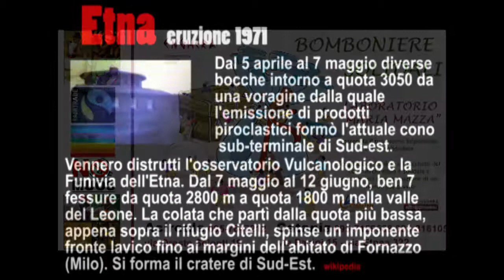Etna. Eruzione 1971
Video girato da Natale Alì e sconosciuto.
Ottimizzazione di Michele Alì 01/07/2013
La musica è "Intro" dei Baffos, realizzata nel 2003.
I Baffos sono: Sabrina Sciacca (voce), Giuseppe Lombardo (chitarra), Walter Caraci (basso), Fabio Bella (batteria).
Dal 5 aprile al 7 maggio diverse bocche intorno a quota 3050 da una voragine dalla quale l'emissione di prodotti piroclastici formò l'attuale cono sub-terminale di Sud-est. Vennero distrutti l'osservatorio Vulcanologico e la Funivia dell'Etna. Dal 7 maggio al 12 giugno, ben 7 fessure da quota 2800 m a quota 1800 m nella valle del Leone. La colata che partì dalla quota più bassa, appena sopra il rifugio Citelli, spinse un imponente fronte lavico fino ai margini dell'abitato di Fornazzo (Milo). Si forma il cratere di Sud-Est.